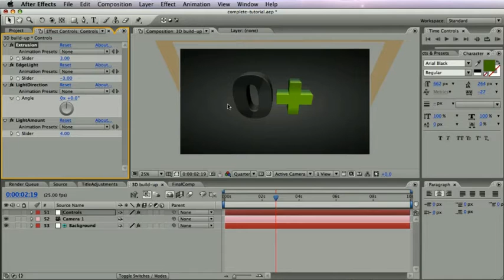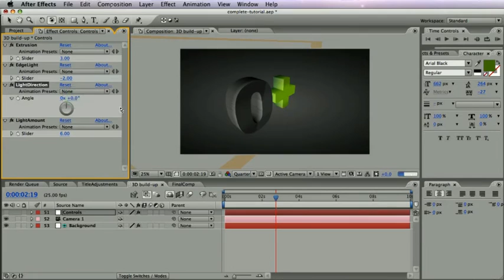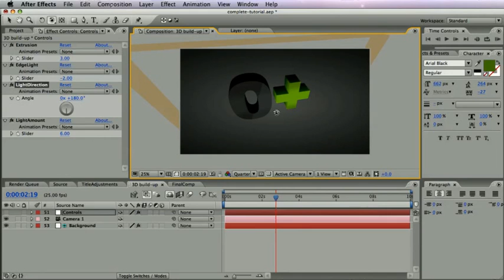How to create 3D logo